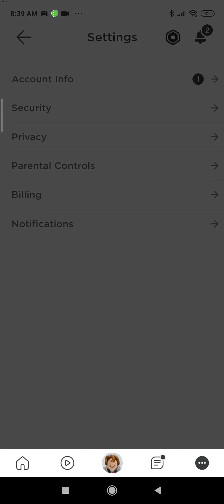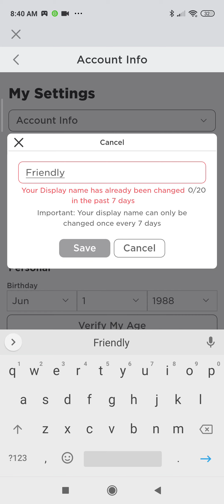how to make a display name in roblox for the ones who dont know how